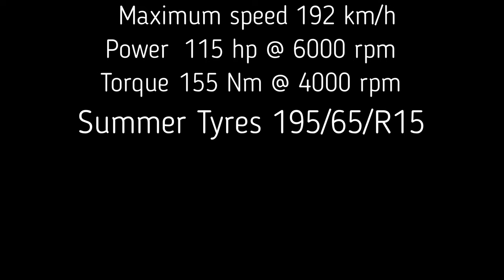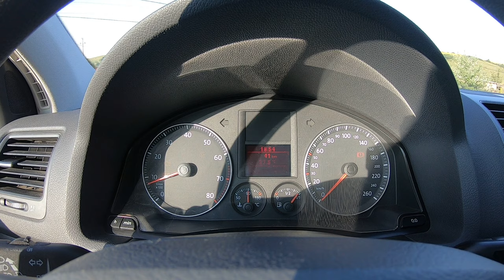VW Golf V 1.6 FSI 2005 - POV Country Road Drive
Volkswagen Golf 5 POV Country Road Drive Test
Engine: 1.6 FSI
Power: 115 hp @ 6000 rpm
Torque: 155 Nm @ 4000 rpm
Fuel consumption - urban: 8.5 l/100 km
Fuel consumption - combined: 6.4 l/100 km
Fuel consumption - extra urban: 5.3 l/100 km
Maximum speed: 192 km/h
Weight: 1220kg
Model year: 2005

In this video I'm driving a 2005 VW Golf 5 hatchback model. This Point Of View (POV) video should give you the feeling of how would it be if you would drive the car.

In the near future, you will find a lot of cars from different manufacturers on this channel.

This car had some issues with the Catalyst sensor (a typical problem for this 1.6 fsi engine, along with the Lambda sensor) and the G85 - Steering Angle Sensor. Also, a light bulb needs to be changed.